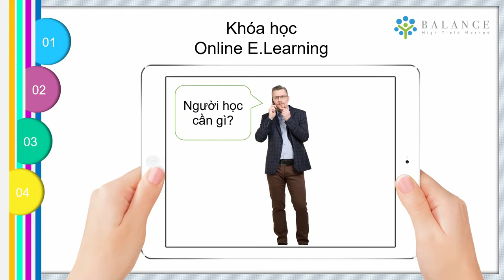Thiết kế Powerpoint Morph khóa học Elearning || Elearning Platform FREE cho Doanh nghiệp 💖💖💖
Free E.Learning Platform || Balance Elearning Platform dành cho mọi Doanh nghiệp có nhu cầu đào tạo Online Elearning

Tải và nhận slide powerpoint thiết kế đầy đủ hiệu ứng này vui lòng đăng ký tài khoản tại ad sẽ gửi File thiết kế file powerpoint vào email của Bạn